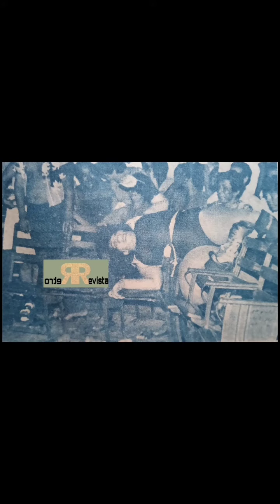Portada de Box y Lucha N-1909//lucha libre mexicana.